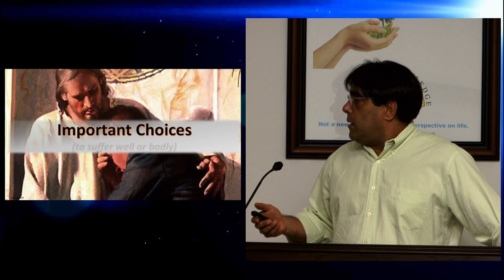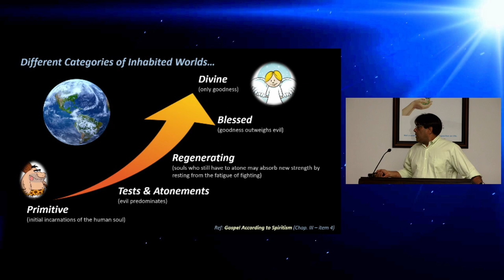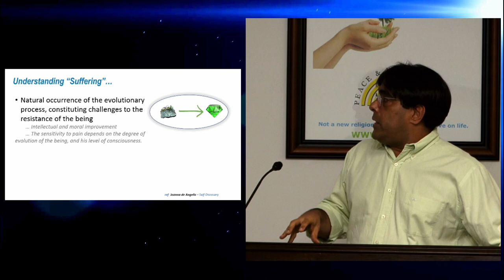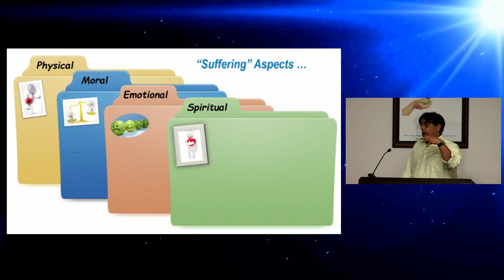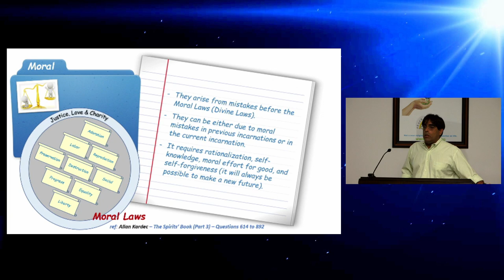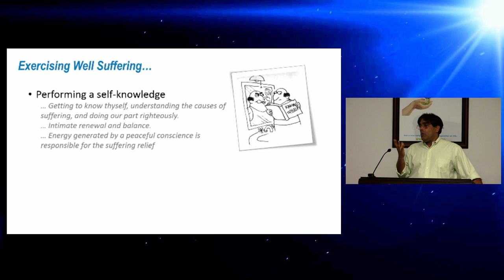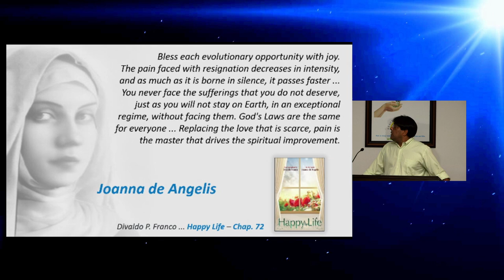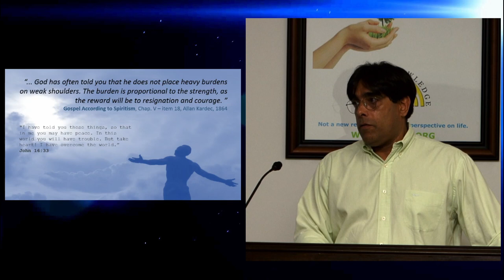Important Choices - by Marcio Silva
Public lecture held on 01 / April / 2021 calling for a reflection on how the Spiritism guides us on aspects (or causes) of suffering within the process of spiritual evolution, including how we can proceed to better understand and face our sufferings.